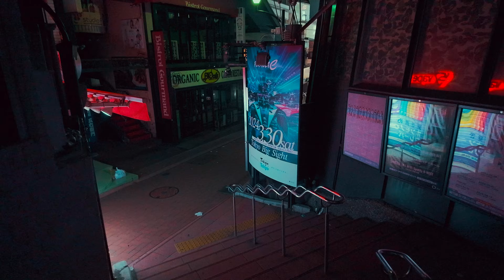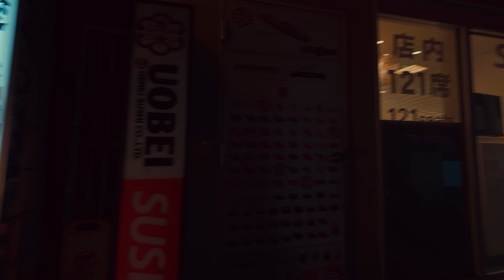PRISÃO NO JAPÃO | Você é culpado até que prove o contrário